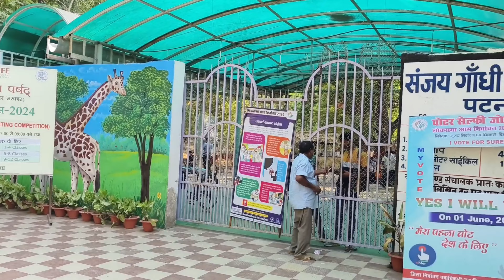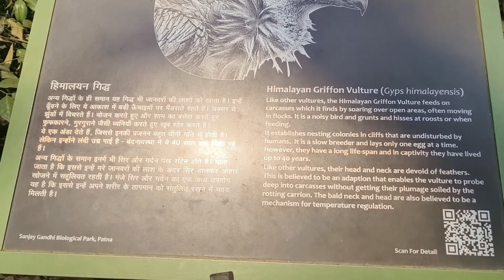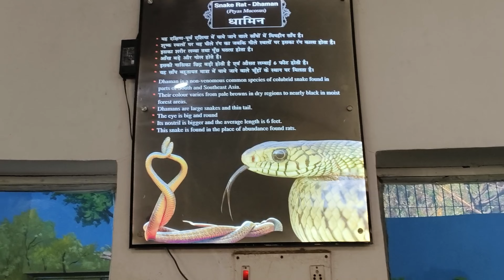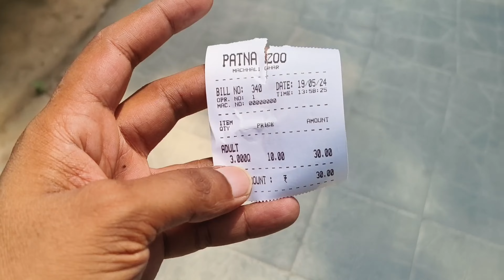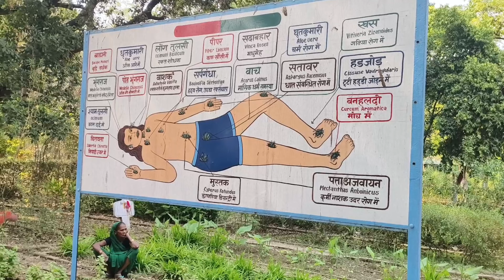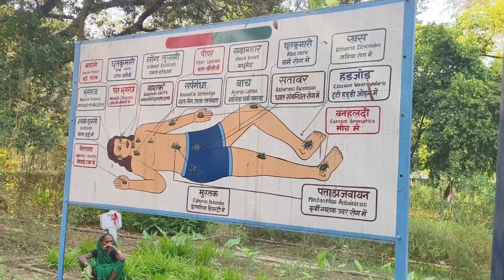पटना का चिड़िया घर 🔥🤠🙀 with friends it's too much fun vlog patna bihar india students ✨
I'm a person who lives in patna and is exploring tourism in Bihar

1. Best place to visit in patna

2. Best vaccination park for summer

3. chipset place for summer holidays

4. best food in patna

5. Best way to communicate

6. biggest water park in patna

7. best study meterial

8. bihar daroga

9. near patna vacation party

10. SSC exam update

11. best institute in patna

12. best teacher in patna

13. bihar tourism

14. IIT new exam update

15. bihar tourism

16. patna zoo

17. patna sachiwalay

18. vloging chaillange

19. bihar students tour

20. aspirant of bihar